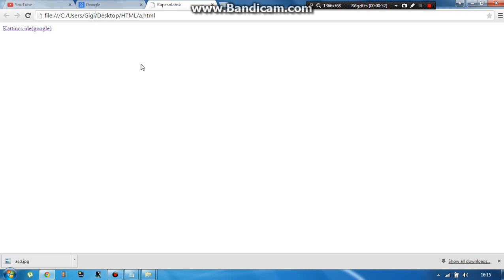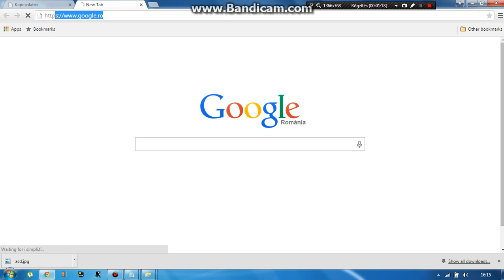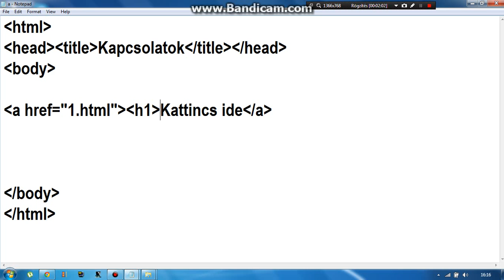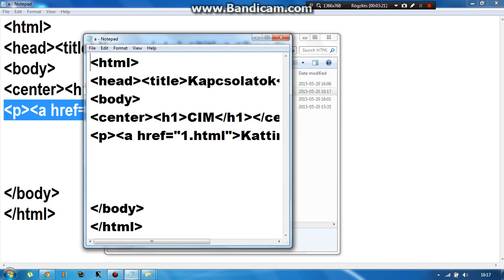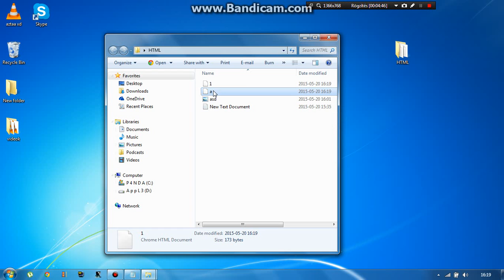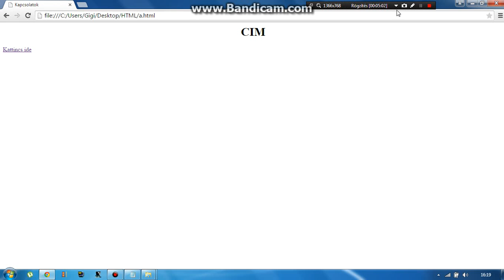HTML Tutorial video 3.rész Magyar Kommentarral Link keszites